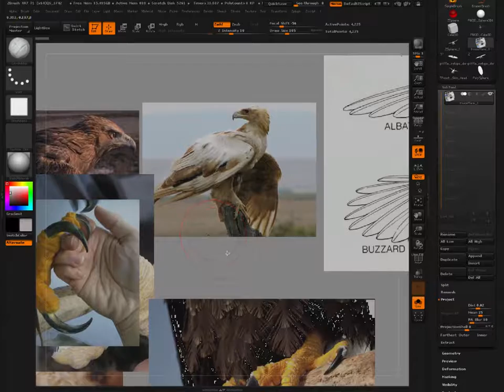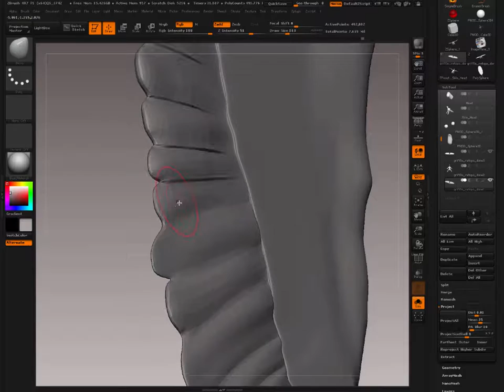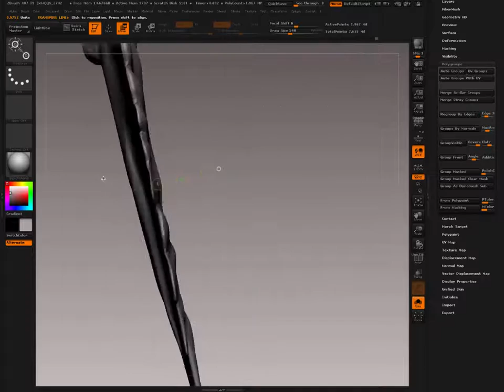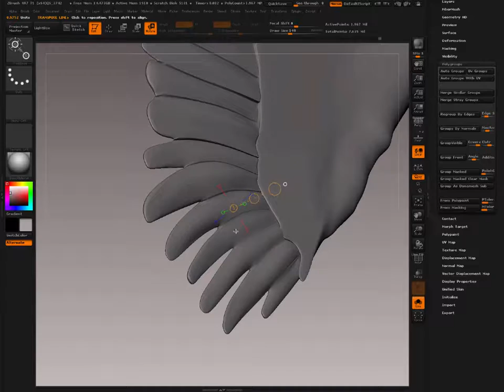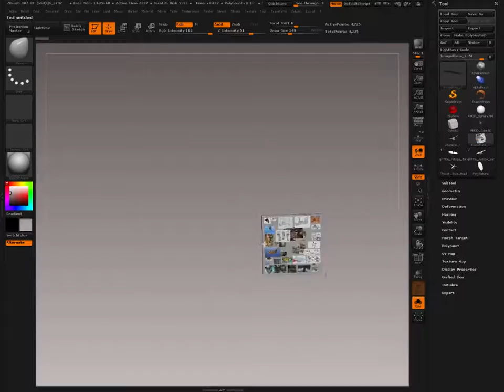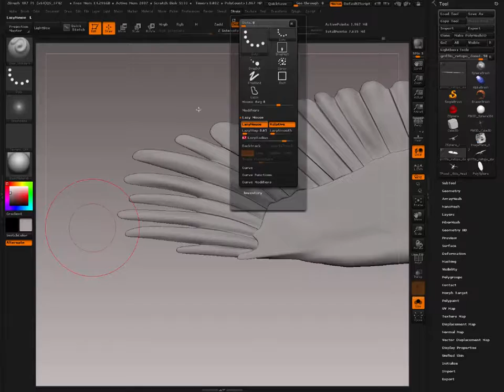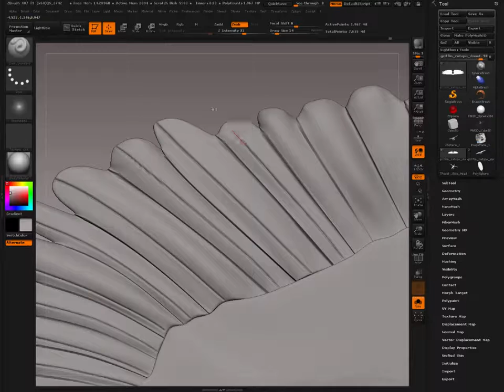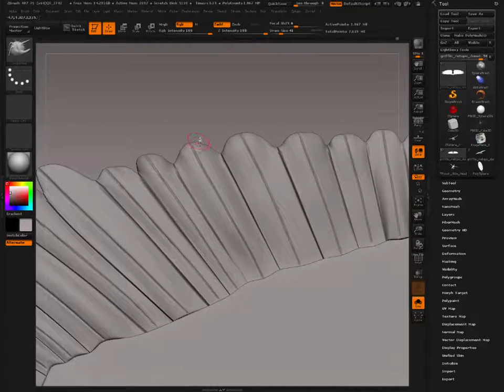41 Establishing overlapping of the feathers